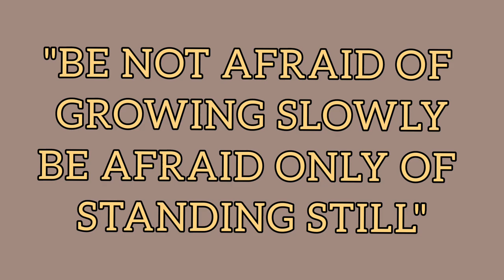VLOG 10|| MAKING OF BHEEMAL FIBER || PIN2 BHATT & AMIT BHATT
IN THIS VLOG I SHOW YOU HOW TO MAKE BHEEMAL FIBER..
THIS FIBER IS FAMOUS IN UTTARAKHAND AND IT'S WOOD IS USED IN COOKING FIRE..

MY MUSIC CHANNEL: UCPDzM_mNbY2do6cbJh-I78w

VLOGGER: PIN2 BHATT & AMIT BHATT
SPECIAL THANKS: MUMMY

PAHADI, GARHWALI
JAI DEVBHOOMI JAI UTTARAKHAND JAI BHARAT JAI HIND